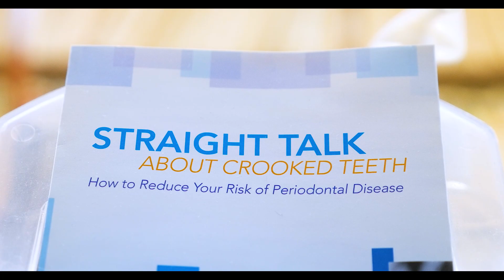We Are Ready To Serve You: Dr. Shalyto Dental Office - NANO